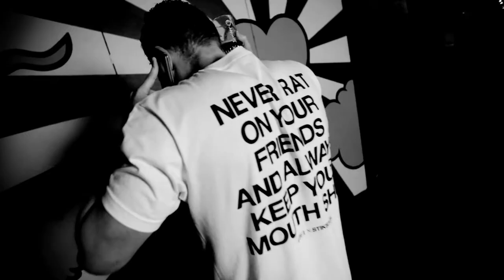BUDDHA'S BELLY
Team Hoog Tempo presents: "Buddha's Belly"

Buddha's Belly staat voor bangin' beats, imtieme vibes en vooral een gezellige crowd. Een avond vol met sweet and juicy R&B en bangin HipHop from old to new to classics and back again.
Aangevuld met muziek verwanten zoals dancehall en garage. Belooft het weer een lovely avond vol rond gevulde buikjes te worden.

"Feed yo belly with what u need!"

VIDDY BY: RINI TORTELINI & FRANCK ZONNEBANCK.